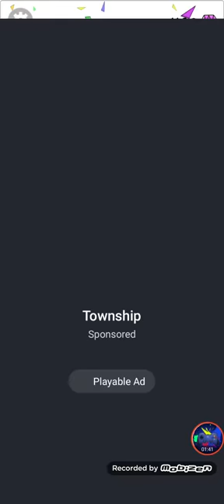Draw happy puzzle day 384-404